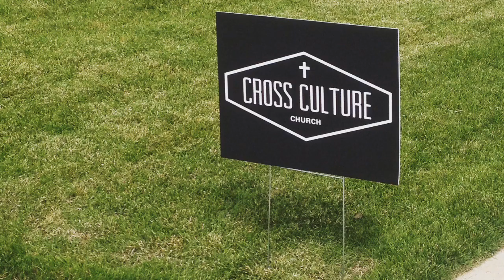Life group video 2